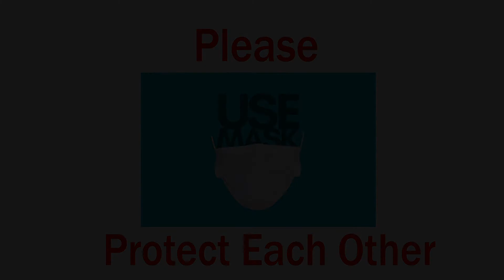Happy independence day 2020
This video is india independence day
Happy independence day to all my friends

Background music credit to original creators
i use these background music for emotions
please leave me copyright